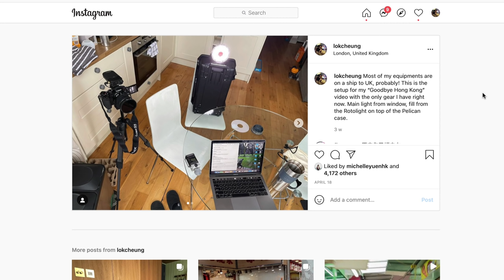If you can only take so much gear on a plane to another country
Along the years I had reviewed SO many gears; what did I take when I can only take so much on a plane?

THIS VIDEO WAS SHOT WITH:
[ Camera ] 📷
Panasonic S5
Panasonic Lumix S 20-60mm ƒ/3.5-5.6
Sony a7S II
Sony 16-35mm f/4 Zeiss FE
Z CAM E2C
Laowa 17mm ƒ/1.8 m4/3
Sony RX100 VI

OTHER ACCESSORIES:
[ Camera accessories ] 📷
SLR Magic 82mm Fixed ND 1-5 Stops Filter Set
B&H Adorama
Calibrite (previously X-Rite) ColorChecker Passport Video
Atomos Ninja V 5” 4K HDR Recorder
[ Audio ] 🎤
Røde Wireless GO II
Røde RødeLink Filmmaker Kit
Zoom F1 Field Recorder
Zoom MSH-6 Mid-side Microphone Capsule
Røde VideoMic NTG
[ Support ] 🔭
Peak Design Travel Tripod Carbon
[ Lighting ] 💡
Rotolight NEO II
Lumiee Bicolor LED Light
[ Camera bag ] 💼
Billingham Hadley Pro 2020
Billingham Hadley One
Billingham Hadley Small Pro
* I may earn a bit of commission if you use the links above to help me keep on making videos for you, so thank you!

Full list of gear that I use on this channel

As always, I don’t do paid reviews. Product was sent to me for review but I don’t get any benefits at all. The manufacturer have no control of my content. When I do paid content I’ll always make it clear in the video.